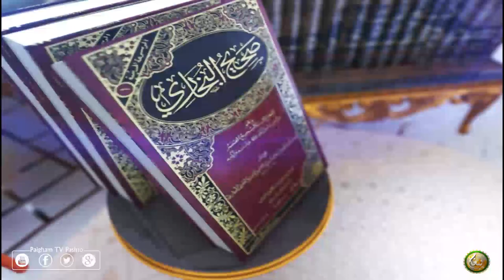Shaikh Abu Hassan Swati | Pashto Bayan 06 | دورہ صحیح البخاري